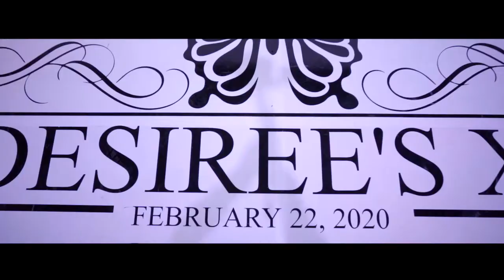HIGHLIGHT DESIREE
VIDEO REALIZADO PARA UNOCINCO PHOTOGRAPHY DE CARLOS GONZALES GRACIAS POR CONFIAR EN NOSOSTROS PARA EL VIDEO DE DESIREE MONTOYA